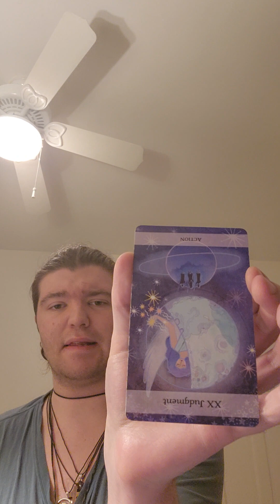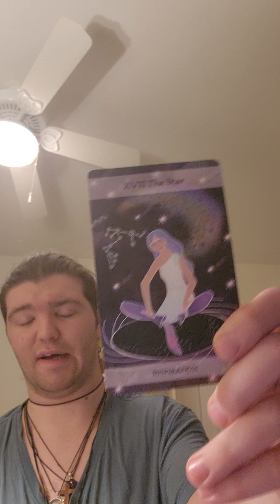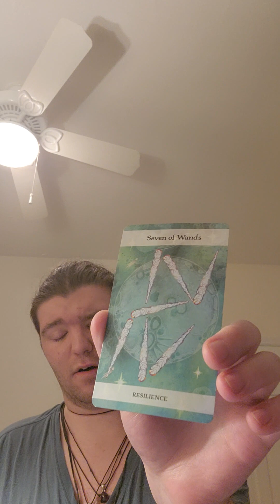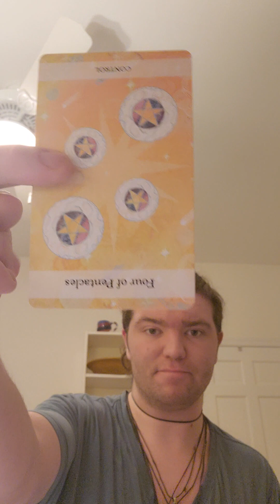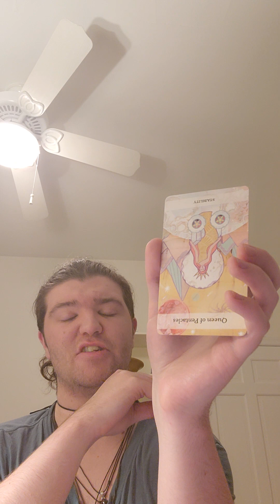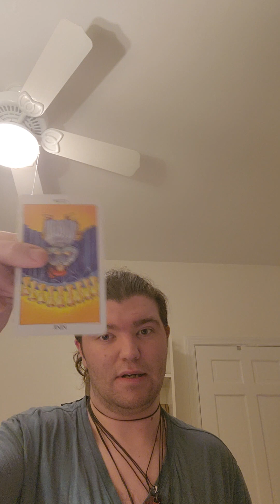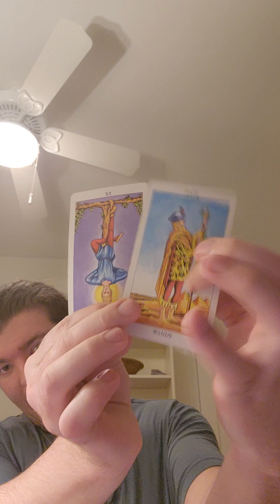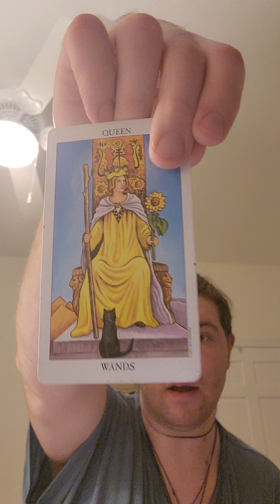Pisces, You Are The Real Protagonist In Your Life. You Ain't Got Time For Suckers!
This is Pisces Card Reading between 1st of February and 12th of February.